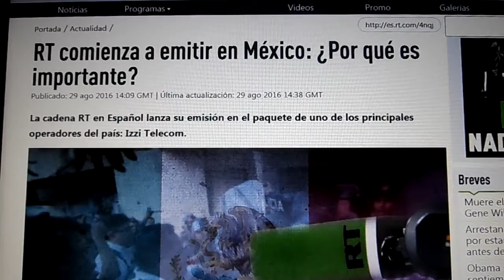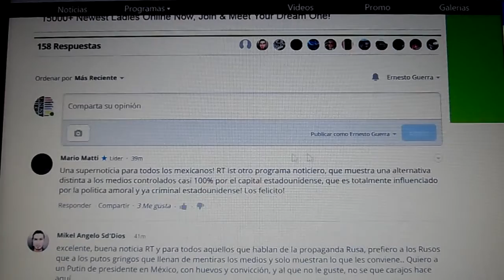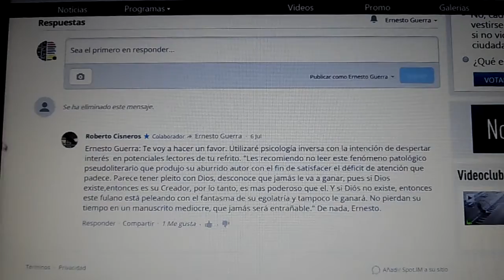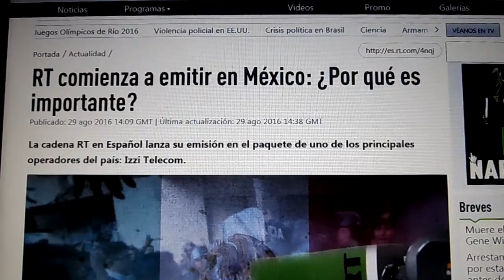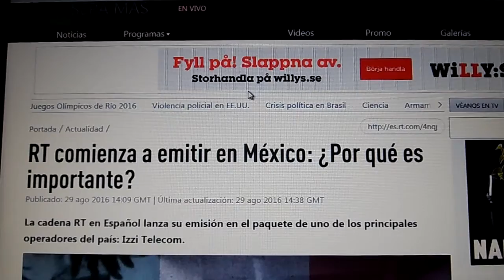RT se expande en el mundo y se hace más célebre felizmente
Russia Today es un excelente medio periodístico y merece que se disemine en el mundo y que reciba los mejores premios por su majestuosa labor informativa de la actualidad en la noticia de los sucesos más sobresalientes en el planeta y en el universo entero. ¡Fantástico!